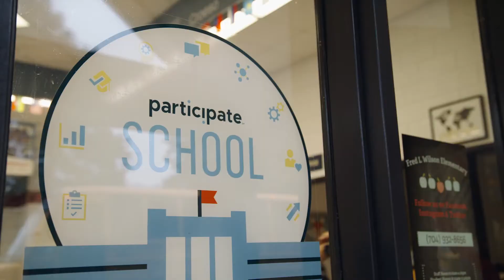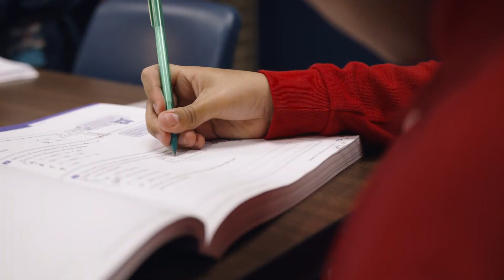Fred L. Wilson Elementary embraces the Global Leaders framework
See how Fred L. Wilson Elementary School has embraced Participate Learning's global leaders program.